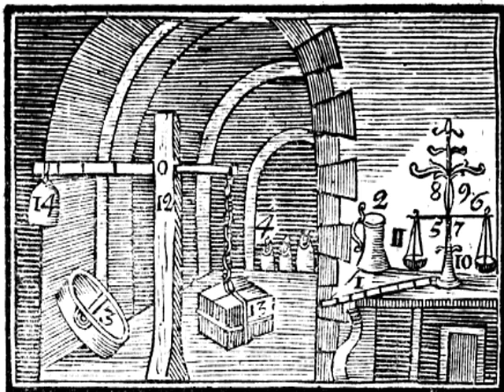Τὰ μέτρα καὶ σταθμοί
πα' Τὰ μέτρα καὶ σταθμοί

Τὰ συνεχῆ τῇ ὠλένῃ 1 μετροῦμεν, τὰ δίυγρα τῷ χοΐ 2, τὰ ξηρὰ μεδίμνῳ 3. Τὴν βαρύτητα ταλάντοις 4 καὶ σταχάνῃ (στατῆρι) 5 πειρῶμεν. Ἐν στατῆρι πρῶτόν ἐστιν ὁ ζυγός 6, ἐν μέσου τοῦ ζυγοῦ ὁ ἄξων 7. Ἄνωθεν ἡ λαβὴ (τὸ ἡμιζύγιον) 8, ἐν ᾗ ὁ κανὼν 9 κινεῖται, ἀμφοτέρωθι πλάστιγγές 10 εἰσιν, τῶν σχοινίων 11 ἐκκρεμώμεναι. Τὸ ἡμιζύγιον (ὁ σταθμός) 12 τὰ ἐν ὄγκῳ 13  κρεμώμενα σταθμίζει. Τὸ βάρος 14 ἐξ ἐναντίας σημαίνει (ἐνδείκνυσιν), εἰ ἰσόσταθμόν ἐστιν ἢ μή.